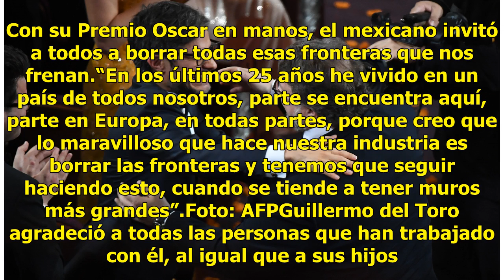¡Qué suene el mariachi! Guillermo del Toro es el mejor director